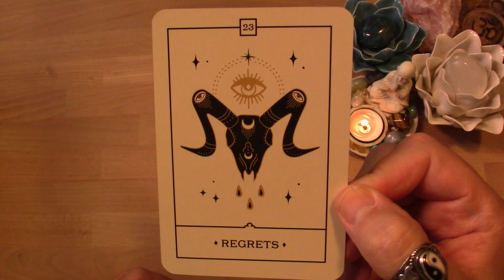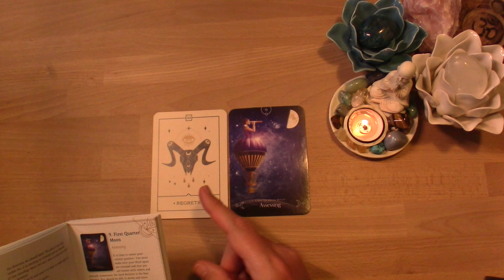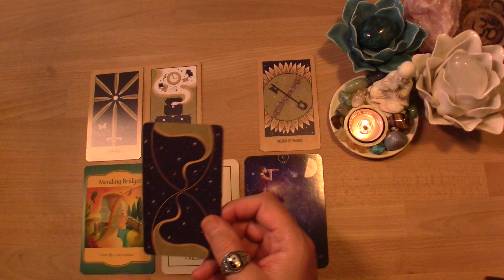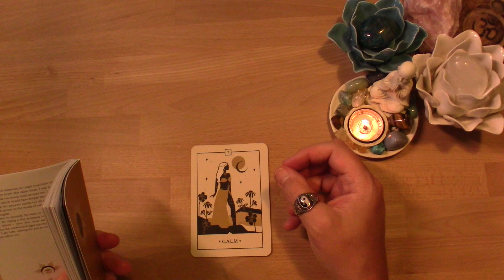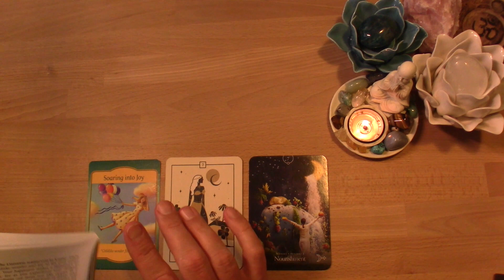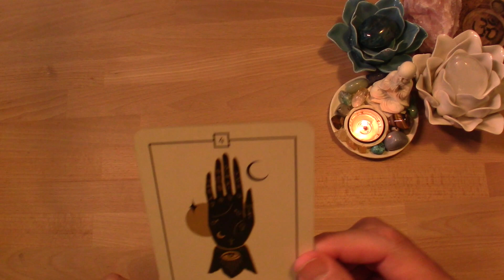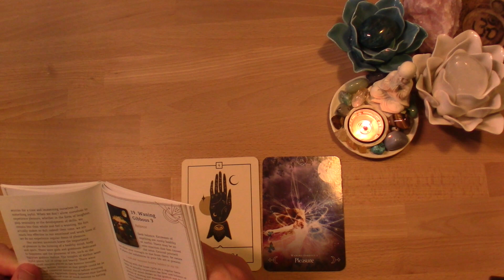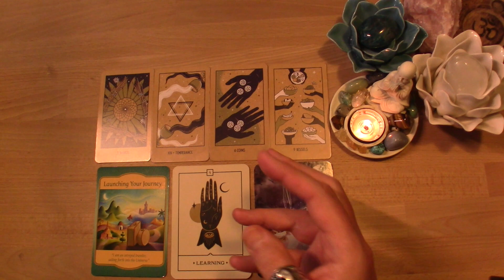🌝 PISCES SUPER BLUE FULL MOON ALERT!!! 🔵 PICK-A-CARD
Due to the nature of these videos, I'm obliged to state all information provided is for entertainment purposes only & should not be used as a substitute for professional medical, legal, business or financial advice.. I'm not a licensed physician, lawyer or counselor. Anything expressed in this video is my personal opinion. Ultimately, you must always use your own judgement when making life decisions. 🙏
Timestamps:
1 - 2:56
2 - 21:17
3 - 38:39
🎉🥳 YOUTUBE MEMBERSHIPS HAVE ARRIVED! 🎉🥳

You can be part of the Love Tsunami & help spread the Zen Love by Liking, Sharing, & Commenting on this video.
When you hit the Subscribe button, click on the 🔔 & the "ALL" option to be notified immediately when new videos are uploaded & when I go LIVE to provide FREE READINGS on YouTube!
🆓 Free Readings! 🆓
⏰ Times in MTN
 • Nightly (Wed-Sat) 6PM (Member-Only 8PM)
 • Mornings (Fri-Sat-Sun): 11AM (Member-Only 1PM)
 • Member-Only Q&A - Sunday 6PM
Book a Personal Reading, Hedge, or Astro reading through my

Video Only Readings: 15-Min ($10)☀30-Min ($20)☀45-Min ($30)☀60-Min ($50)
Live Virtual Session: 30-Min ($60)☀60-Min ($120)

If anyone reaches out to you from another source, please know it's not me. 😳